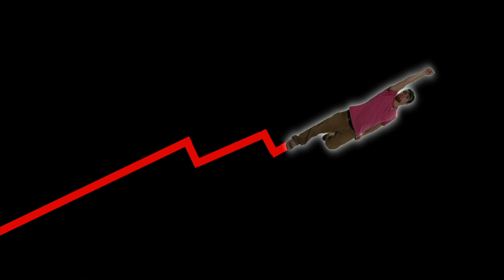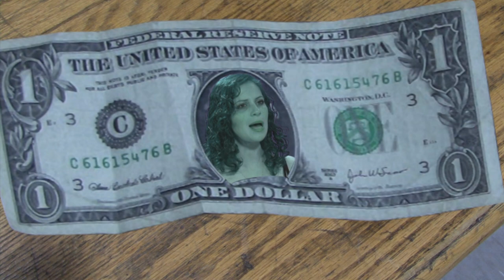The Rozatones - Open Wallet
A music video produced by Becky Goodling and Matt Portman to The Rozatone's song "Open Wallet" off of their new album, Body on the Move.  Created for Video Workshop at Ithaca College.